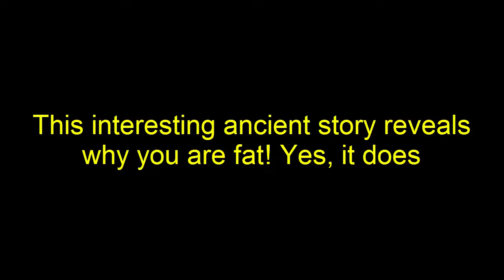This interesting ancient story reveals why you are fat! Yes, it does - Health Report (HD)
This interesting ancient story reveals why you are fat! Yes, it does
What will you answer if someone asks you why you are fat? You will be stumped for a while before getting on to reasons like 'your love for food', 'your busy jobs' and more. Well, if you are telling yourself the same, you need to rethink. No delicious food or laziness can make you fat.
More than 70 per cent of the people in the world are obese and knowing that obesity is the door to many uninvited health problems, people are desperate to lose weight.